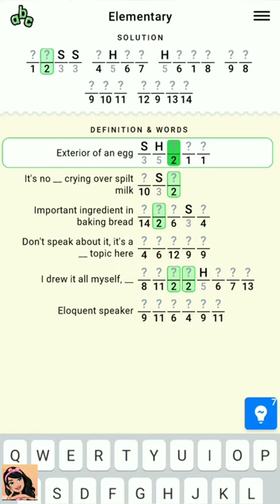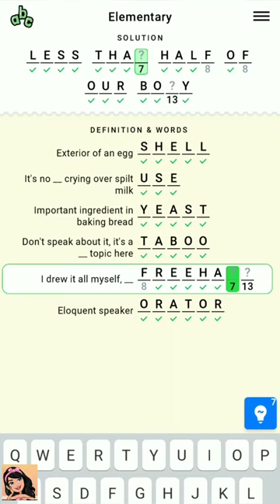Figgerits Game Elementary Level - 1 Walkthrough | Puzzle Game